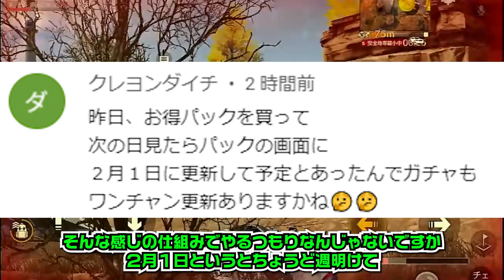【荒野行動】新ガチャが「1X00金券」で「金銃入手可能」の神ぎんなんだった件ｗｗｗ「SK12」の拡張レベル7かっこいー！こうやこうど拡散のため👍お願いします【アプデ最新情報攻略まとめ】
最高やん！

ほしいもの

おすすめ

【荒野行動】招待イベを「１人」でも「クリア」する方法！東京リベンジャーズコラボでもまだ「ぼっち救済」無料無課金ガチャリセマラプロ解説！こうやこうど拡散のため👍お願いします【アプデ最新情報攻略まとめ】

【荒野行動】「10万円貰える」東京リベンジャーズコラボの金枠確定招待の仕様や手続きなどを「全て暴露」無料無課金ガチャリセマラプロ解説！こうやこうど拡散のため👍お願いします【アプデ最新情報攻略まとめ】

【荒野行動】29日開始の新ガチャの「必勝法」を先に教えます。格安で金銃「SK12」など欲しい方へ。無料無課金リセマラプロ解説！こうやこうど拡散のため👍お願いします【アプデ最新情報攻略まとめ】

【荒野行動】M16が格安入手できる方法！？東京卍リベンジャーズきた！ガチャ回す→そりゃ金枠神引きですよ。無料無課金リセマラプロ解説！こうやこうど拡散のため👍お願いします【アプデ最新情報攻略まとめ】

【荒野行動】金銃が神がかってかっこいいｗｗ東京リベンジャーズコラボ金枠スキンまとめ＆ＳＲ修正、トレ勲章１０連実装、新春や三国志など。こうやこうど拡散のため👍お願いします【アプデ最新情報攻略まとめ】

【荒野行動】エヴァコラボはいつくるの？日本にもくるの？もし限定でも95式やM4拡張は？無料無課金ガチャリセマラプロ解説！こうやこうど拡散のため👍お願いします【アプデ最新情報攻略まとめ】

【荒野行動】29日開始春節イベントや「新春ガチャ」幻の没CSスキンが実装！ガチャのシークレットについて。無料無課金リセマラプロ解説！こうやこうど拡散のため👍お願いします【アプデ最新情報攻略まとめ】

【荒野行動】エヴァコラボが来てるｗｗ新ガチャの内容詳細！日本にはいつくる？新レジャーが完全に…無料無課金リセマラプロ解説！こうやこうど拡散のため👍お願いします【アプデ最新情報攻略まとめ】

【荒野行動】金枠の「馬」と「３輪バイク」「AK14」25日開始「三国志ガチャ」にしゅごい金車がくるｗｗ幻のＣＳも。無料無課金リセマラプロ解説こうやこうど拡散のため👍お願いしま【アプデ最新情報攻略まとめ

【荒野行動】無料で「金枠確定ガチャ」配布！NGPマント入手法がついでに大領主入手可能！東京卍リベンジャーズコラボで！無課金リセマラプロ解説こうやこうど拡散のため👍お願いします【アプデ最新情報攻略まとめ

【荒野行動】新マップは「大型マップ」になる？ぎんなんの上司「開発責任者」発表要素が判明。無料無課金ガチャリセマラプロ解説！こうやこうど拡散のため👍お願いします【アプデ最新情報攻略まとめ】

【荒野行動】「荒野の光マントなし」荒野の光がまた始まるけど…「無名」には「ノーチャンス」無料無課金ガチャリセマラプロ解説！こうやこうど拡散のため👍お願いします【アプデ最新情報攻略まとめ】

【荒野行動】金券10倍イベント…？10倍にならなくね？東京リベンジャーズコラボもこれ…無料無課金ガチャリセマラプロ解説！こうやこうど拡散のため👍お願いします【アプデ最新情報攻略まとめ】

【荒野行動】２５日から開始の「新ガチャ」が完全に…ｗ補給勲章のガチャ？汎用交換通貨、交換ショップは？無料無課金リセマラプロ解説！こうやこうど拡散のため👍お願いします【アプデ最新情報攻略まとめ】

【荒野行動】全員今すぐ参加しろ。また大量配布！無料で大領主入手可能な「NGPギフトパックイベ」がきました！無課金ガチャリセマラプロ解説！こうやこうど拡散のため👍お願いします【アプデ最新情報攻略まとめ】

【荒野行動】新マップがまた出ます。ぎんなん以外の「新たな開発者」が降臨。責任者であり上司。無料無課金ガチャリセマラプロ解説！こうやこうど拡散のため👍お願いします【アプデ最新情報攻略まとめ】

【荒野行動】新イベで金券10倍にできる＆無料で金チケやオレンジ銃チケを生産できる神神ぎんなん神。無課金ガチャリセマラプロ解説！こうやこうど拡散のため👍お願いします【アプデ最新情報攻略まとめ】

【荒野行動】「元龍」コラボガチャ回す→金枠神引き→89式のキルボイスめっちゃよくね？AR18きゃわわ。無料無課金リセマラプロ解説！こうやこうど拡散のため👍お願いします【アプデ最新情報攻略まとめ】

【荒野行動】「東京卍リベンジャーズコラボ」！？！？！？この服スキンは金枠ですかね？無料無課金ガチャリセマラプロ解説！こうやこうど拡散のため👍お願いします【アプデ最新情報攻略まとめ】

【荒野行動】無料で大領主貰える手段は「今もあります」直近にも候補が1つ。NGPギフトパック。無課金ガチャリセマラプロ解説！こうやこうど拡散のため👍お願いします【アプデ最新情報攻略まとめ】

【荒野行動】無料で「大領主」が入手可能に。前に告知があった「NGPパック」の金車追加に…旗艦Zも。無課金ガチャリセマラプロ解説！こうやこうど拡散のため👍お願いします【アプデ最新情報攻略まとめ】

【荒野行動】20日開始の「元龍」コラボは「日本にも来る」？→開始日と告知で判明。無料無課金ガチャリセマラプロ解説！こうやこうど拡散のため👍お願いします【アプデ最新情報攻略まとめ】

【荒野行動】［悲報］衣服の部位別性別変換の実装は「延期」されました…ぎんなん…どうなってんだ…無料無課金ガチャリセマラプロ解説！こうやこうど拡散のため👍お願いします【アプデ最新情報攻略まとめ】

【荒野行動】青チップショップ無料交換の「SVD」が「消えた理由」が「闇闇闇闇闇」無料無課金ガチャリセマラプロ解説！こうやこうど拡散のため👍お願いします【アプデ最新情報攻略まとめ】

【荒野行動】金枠配布しすぎなのは「サービス終了」するから？サ終疑惑に対して無料無課金ガチャリセマラプロ解説！こうやこうど拡散のため👍お願いします【アプデ最新情報攻略まとめ】

【荒野行動】今年の春節イベントの内容は？金枠配布は「ただの序章」です。昨年は無限金券増殖などの神が…無料無課金ガチャリセマラプロ解説！こうやこうど拡散のため👍お願いします【アプデ最新情報攻略まとめ】

【荒野行動】最近「Twitterで話題」！「東京喰種コラボ」は再びくるの？薔薇のやつがフラグって言われてる…無料無課金ガチャリセマラプロ解説！こうやこうど拡散のため👍お願いし【アプデ最新情報攻略まとめ

【荒野行動】２０日から開始の謎のコラボ「元龍」についてキャラやスキン原案になりそうなものを無料無課金ガチャリセマラプロ解説！こうやこうど拡散のため👍お願いします【アプデ最新情報攻略まとめ】

【荒野行動】１日最大２０ガチャ！２１日から「確定で」無料金枠配布！イベントがついにここまで…無課金リセマラプロ解説！こうやこうど拡散のため👍お願いします【アプデ最新情報攻略まとめ】